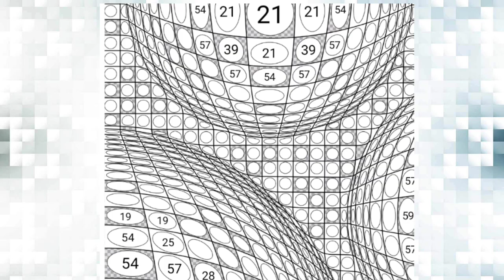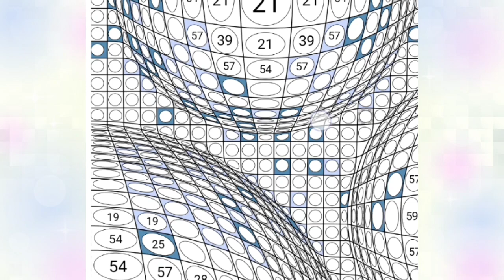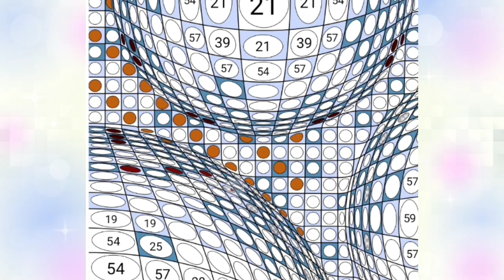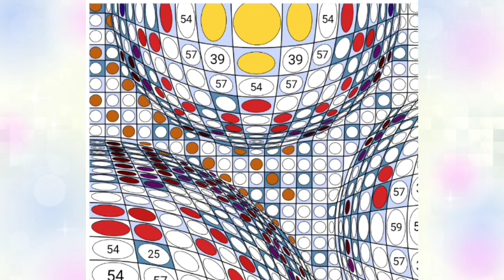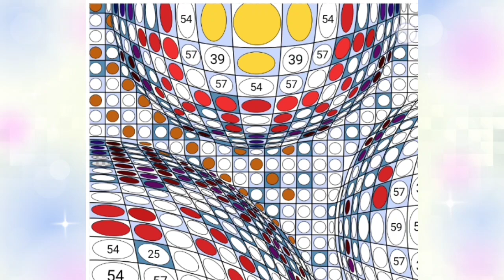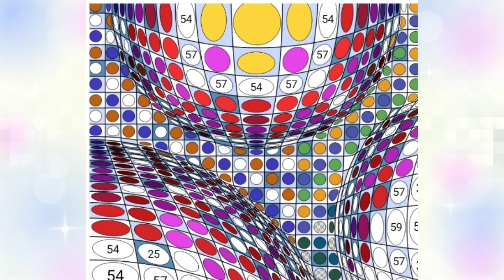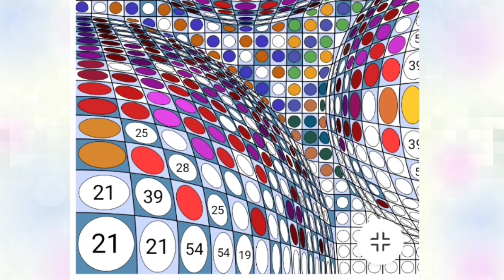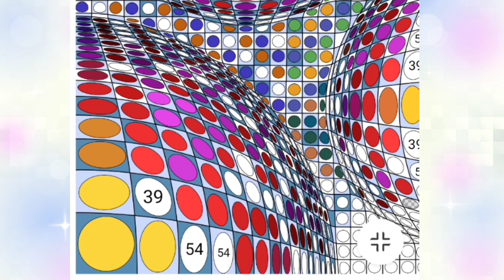Mirror Ball Coloring Activity| Zen Color - Color by Number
Welcome to Loy's DIY Craft Club YouTube channel.
This channel is all about DIY  arts and crafts. It brings you a collection of amazing, engaging,low-cost and easy DIY arts and crafts.

We make videos on how to make decorative, fashionable, and functional arts and crafts in different ways and of different materials.

We  also make videos of arts and crafts for children that will encourage them to create, experiment,  learn , and play in a relaxing yet in a fun way.

We aim to help in preserving our planet earth  by promoting the use of  recycled materials, and showing that  a trash can still be  made  into something beautiful and useful.

Taking care of our planet = taking care of our children.

***In this video, I will show  you how to color this digital Zen color-Color by number. This digital coloring book offers an immersive experience that allows you to create beautiful art while enjoying calming music. It is also a Unique Zen-inspired content to help your mind focus and experience warmth and positive energy.

Sit back and relax watching coloring videos and listening to music.